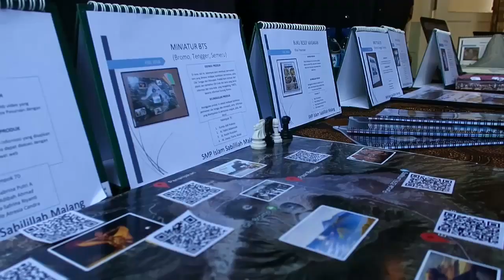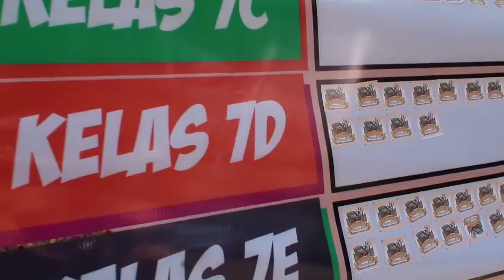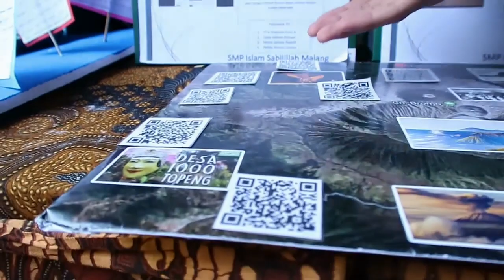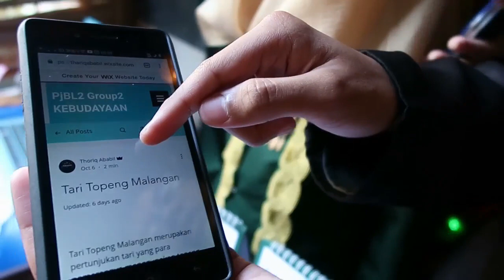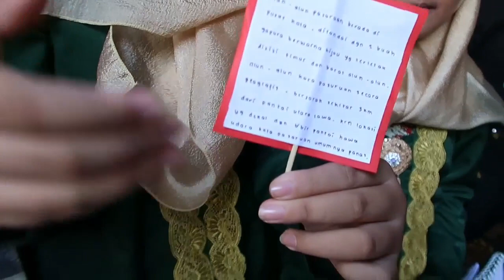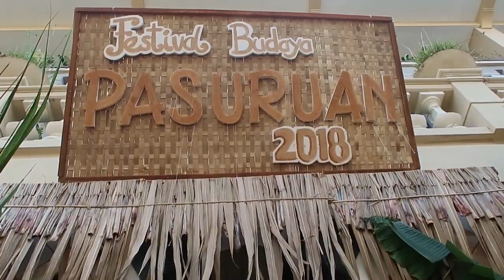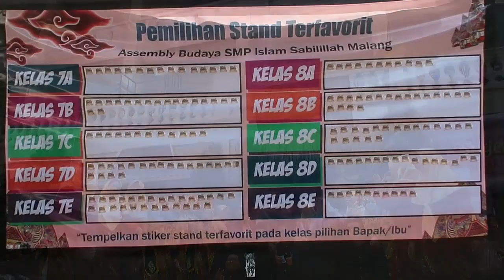SMP SABILILLAH Kelas 7D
Pesona Jatim
SMP SABILILLAH MALANG